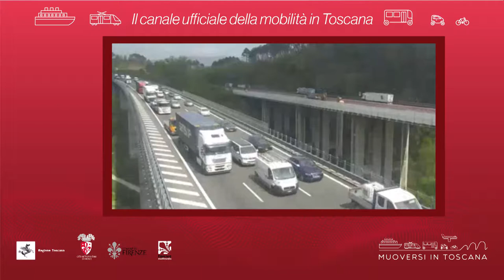Muoversi in Toscana - Edizione delle 16 del 14 gennaio 2019